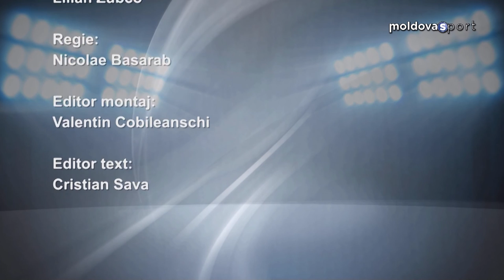V. Albot, V. Medvedcova și A. Sosnovski, la Ecoul Sportului // 03.08.2016, ed. 252